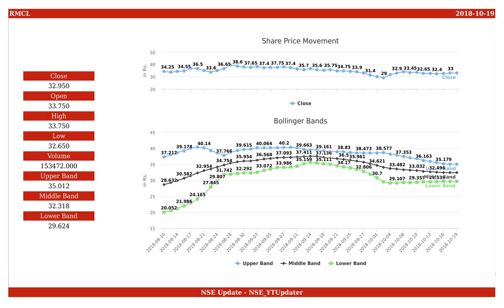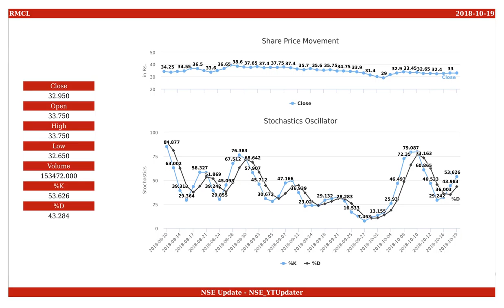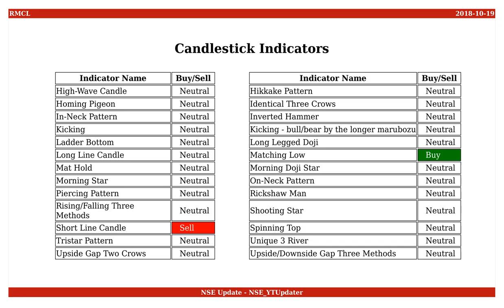Radha Madhav Corporation, NSE ID - RMCL, BSE ID - 532692 Dt. 2018-10-19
This is an educational video on technical indicators of Radha Madhav Corporation as of 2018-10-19.

Few Informations on the stock are :
NSE Name : RMCL
BSE Name : 532692
ISIN Number : INE172H01014

An Outlook on the share values are :
Open : 33.750
High : 33.750
Low : 32.650
Close : 32.950